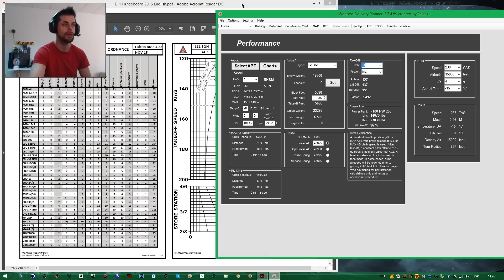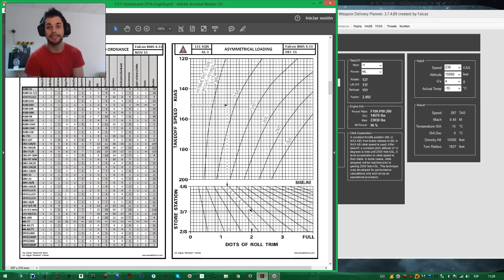Falcon BMS - Taxi (carreteo) y despegue tutorial - English Subtitles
Después del ramp start toca mover el avión a la pista para despegar